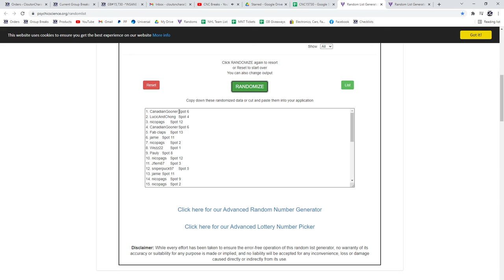20-21 Upper Deck Extended Hockey 3 Box Break - C&C GB #15,730